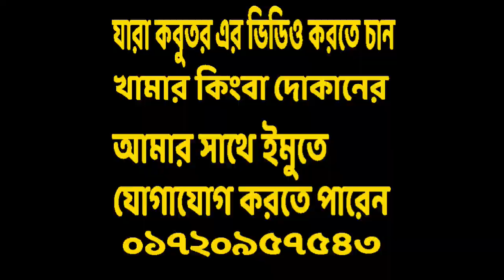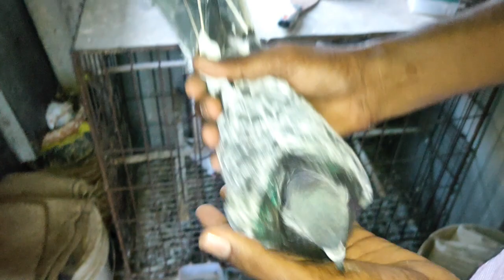ছারাছারি লাইন কবুতর এর দাম জানুন বেশী নাকি কম ? ? Small Pigeon Farm Dhaka | Pigeon Selling